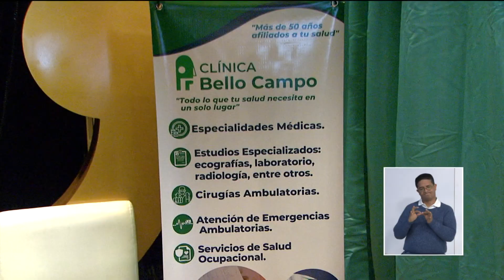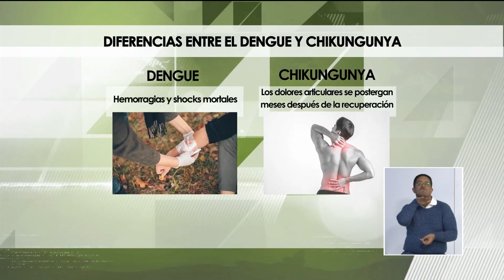Dengue y Chikungunya 1